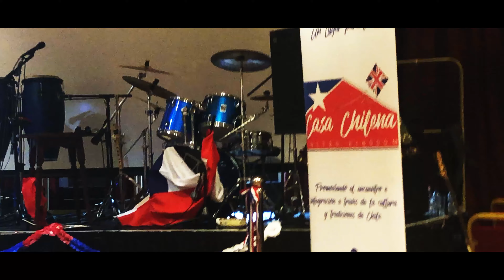Man of La Manchester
written/directed/edited: nadya kadrevis
cast: Gerard